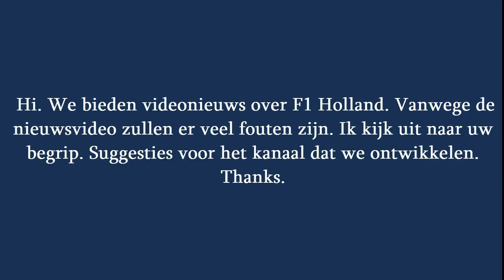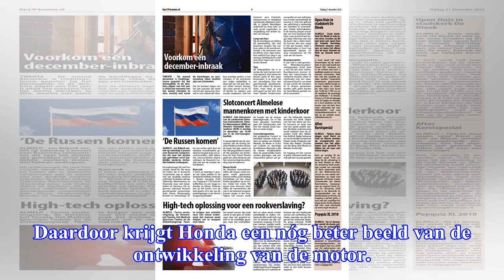Honda neemt meer personeel aan: 'Op het circuit moeten we twee keer zoveel mensen hebben'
Vandaag, 11:34 , door Léon le Comte Honda is blij met het feit dat het voor komend seizoen motoren mag leveren voor zowel Toro Rosso als Red Bull Raci...